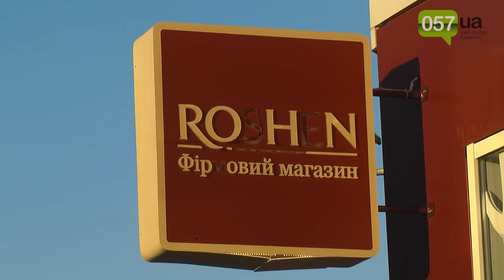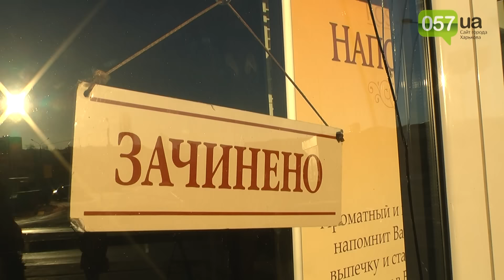Подробности взрыва магазина Порошенко